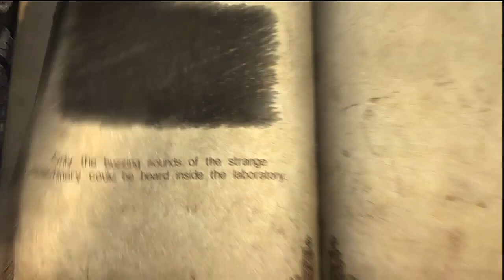Castlevania: Lords of Shadow (Chapter 7: 2/3)